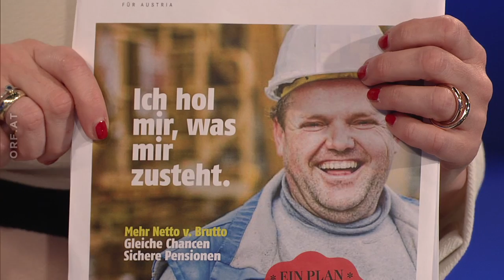ZiB2 Interview mit SPÖ-Chef Christian Kern in voller Länge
Kern geht auf zentrale Koalitionsbedingungen der SPÖ für die bevorstehende Regierung ein. Er spricht auch über die Kritik an der strategischen Ausrichtung des Wahlkampfes seiner Partei und über Personalisierung in der Politik.

Do, 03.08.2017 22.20 Uhr 15:50 Min.